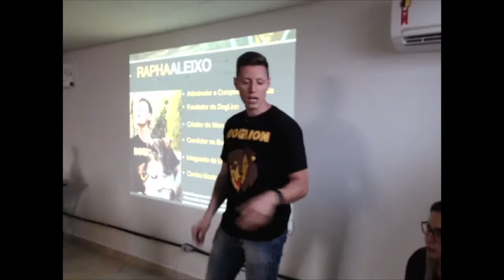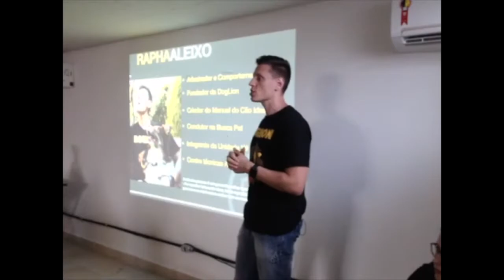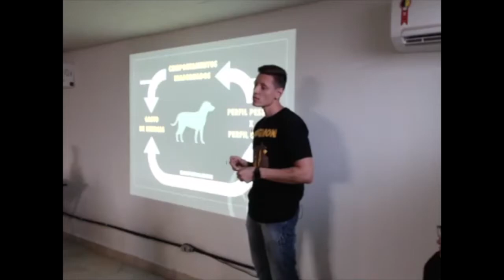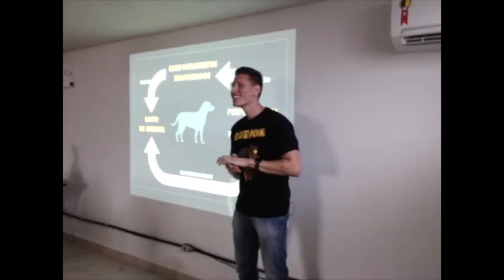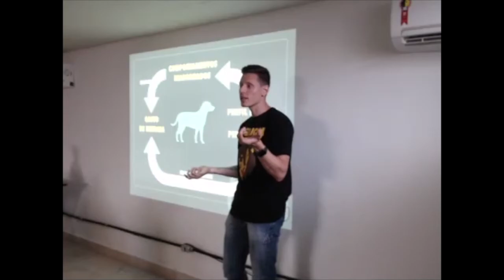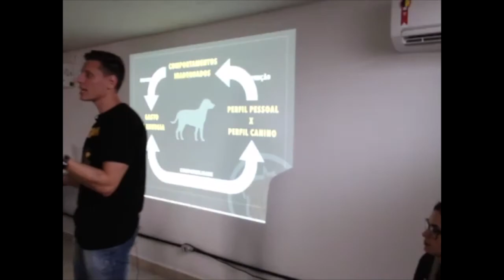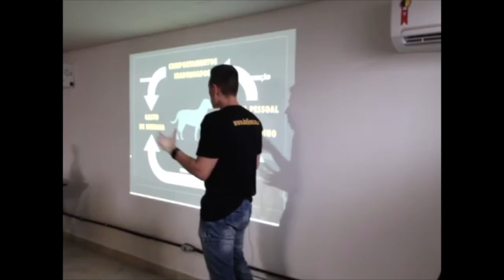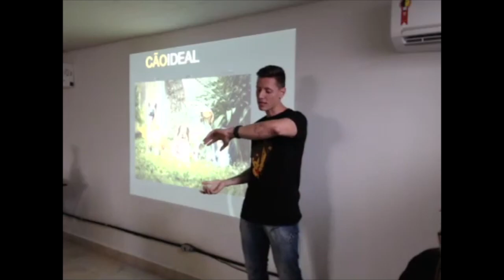Palestra Celebridade Viralata -06/10/19